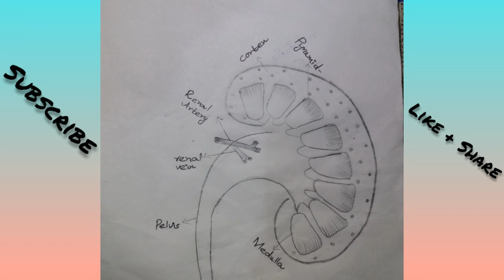How to draw a HumanKidney on a Paper | Drawing Tips 2020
Assalam-O-Alaikum, In this video I'm gonna telling you that how to draw a HumanKidney on a Paper step by step.